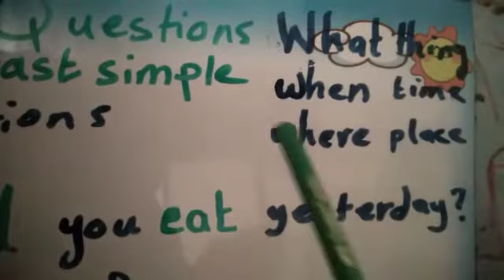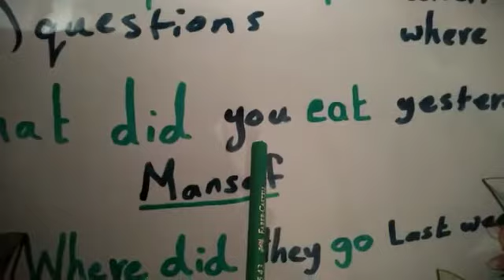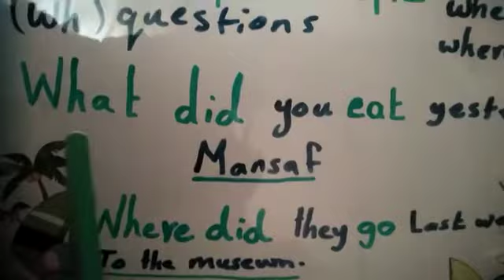الصف الثالث grammar CB p 111 part 2 - المعلمة حنان عيشة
‏فيديو من Aisha Abu Hamdan